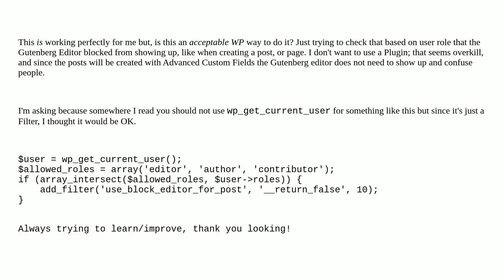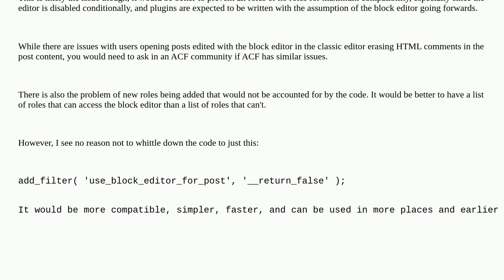Block Gutenberg Editor manually by User Roles with a Filter with code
A special thanks goes out to the community

  filters user-roles